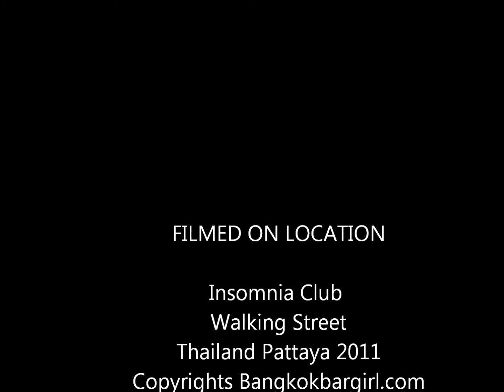Two Sexy girls Halloween Insomnia Walking Street Pattaya Thailand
Bangkokbargirl.com presents Two Sexy girls Halloween Insomnia Walking Street Pattaya Thailand.